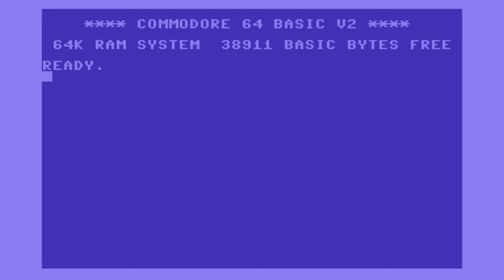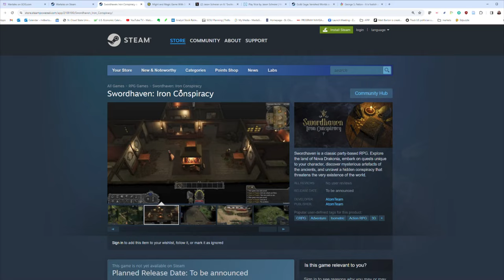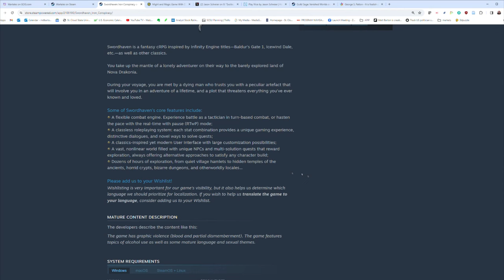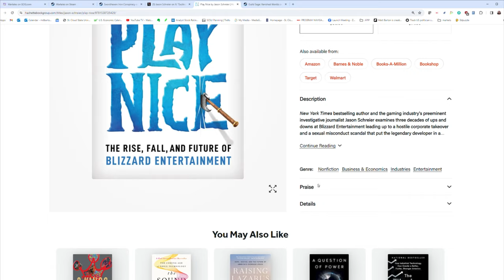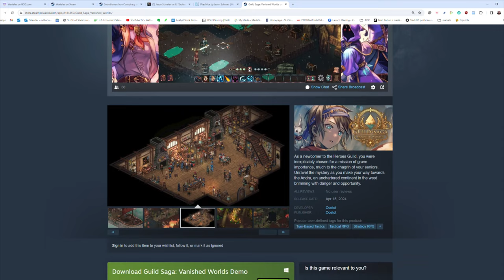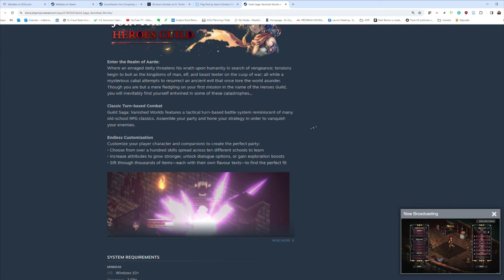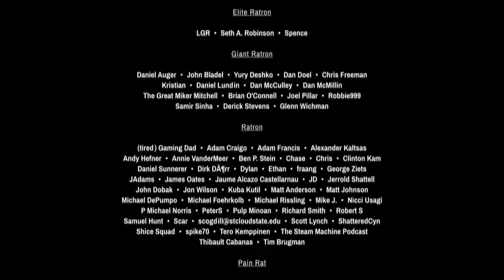MC519: Wartales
I recommend The Pirates Edition from Steam. It includes the new expansion at a good discount.

News Links